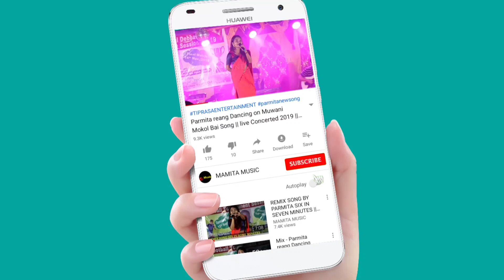Best Couple Dance BY KHUMPUI DANCE GROUP|| At Khumtoya Bazar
Khumpui Dance Group
At:-Belonia
Date:

Copy Cover:-
Kaubru song
Kau bru
program video
Kokborok song
salka debbarma
Live performance
new song